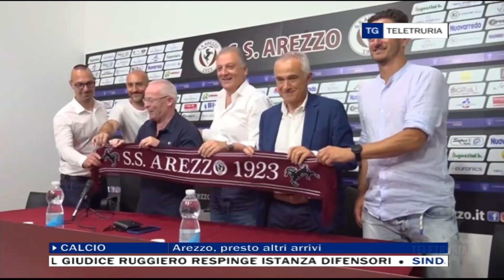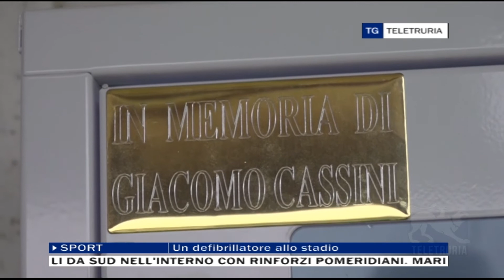TG Sport 21/06/2022